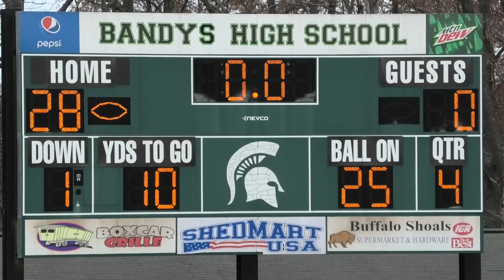Newton Conover highlights (short) 03.24.2021